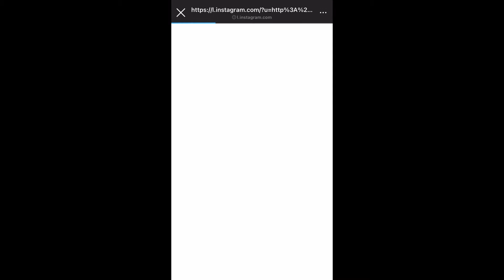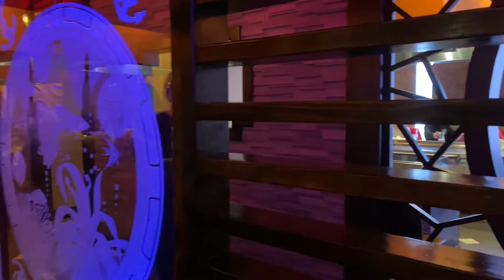CHOCOGALA! Must try chocolate!! Also last day indoor dining in nyc!